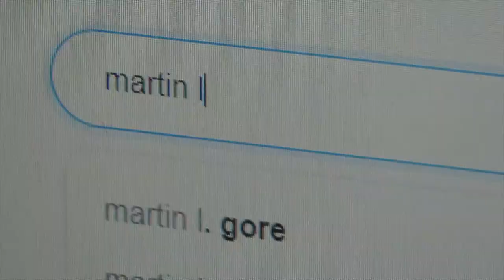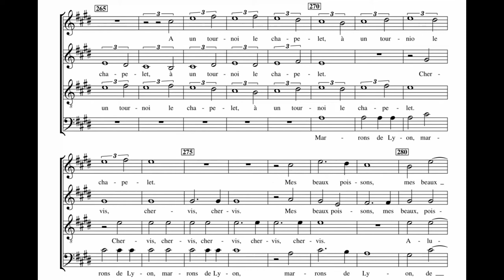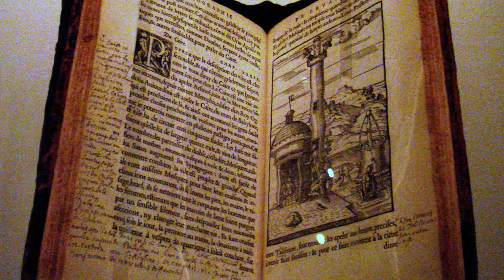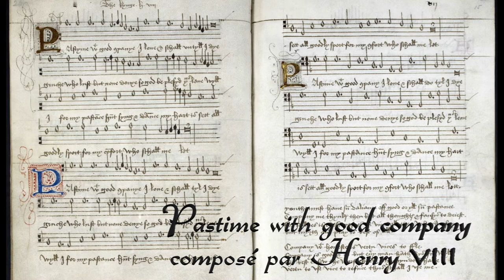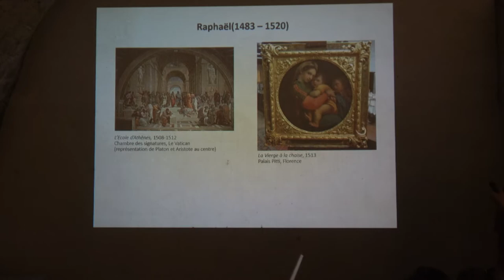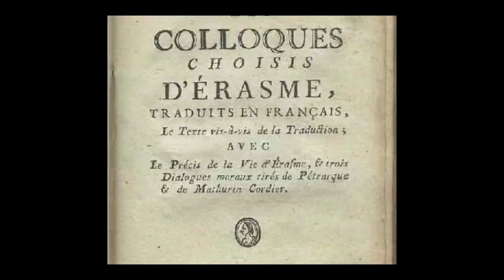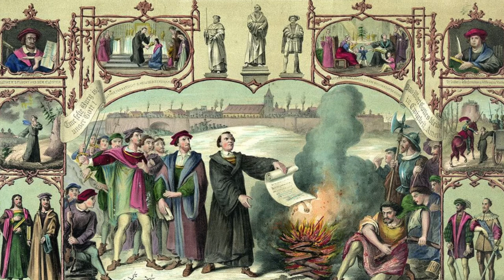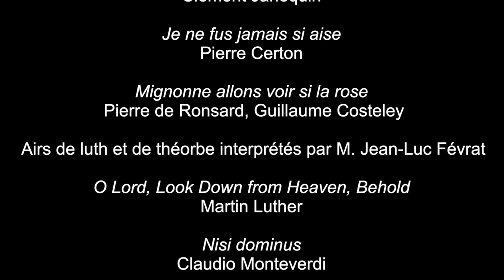Le monde au 15ème et 16ème siècle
Film réalisé avec les élèves de 5ème du collège Albert Camus de Genlis durant l'année scolaire 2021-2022.
Film réalisé avec Jean Jacques Dorier professeur d'histoire.